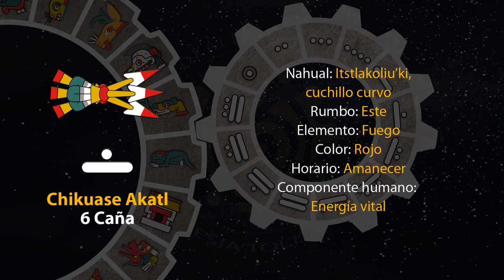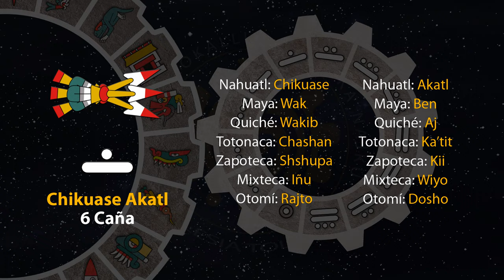El tonal de hoy es "6 Caña - Chikuase Akatl" 31/03/24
20 de Tlakashipewalistli
Año 8 Ocelote
50 del 19 Atado
5146 del Quinto Sol

31 de marzo de 2024.